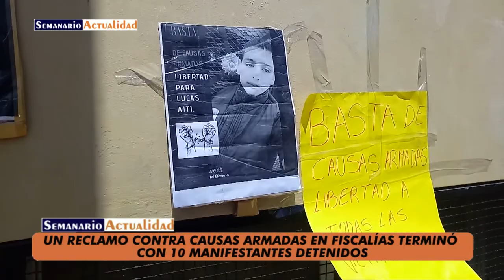Un reclamo contra causas armadas en Fiscalías terminó con 10 manifestantes detenidos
Entrevista en la Radio Pública de Moreno con Débora, una de las manifestantes